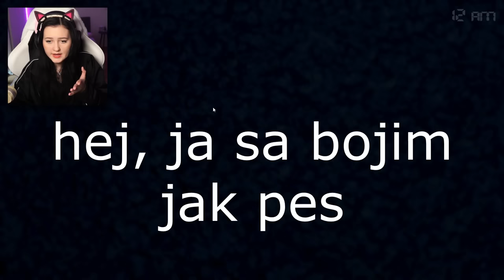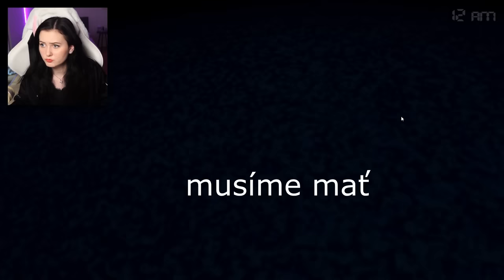Táto hra mi ZNIČILA ŽIVOT - Five Nights at Freddy´s 4 (noc 5)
Spevácky kanál: @klaramiscikova

toto videjko som strihala ja

Klarisa 2023